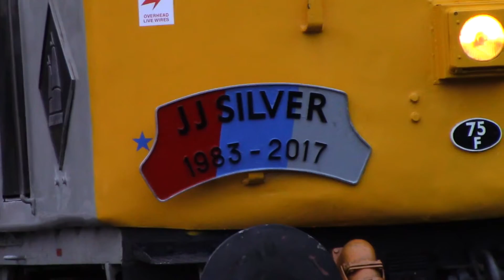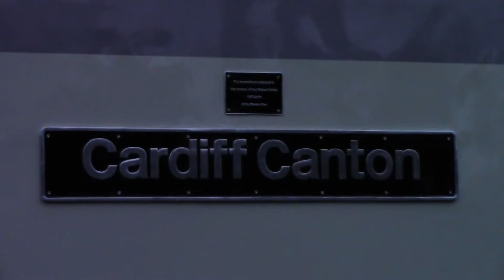#856: Great Central Railway: Spring Diesel Gala (19/03/17)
Here we have the Great Central Railway, Spring Diesel Gala

Trains Include:
D8098, 37714, D5830, 33063, D5185.